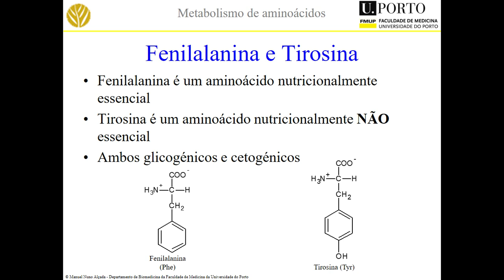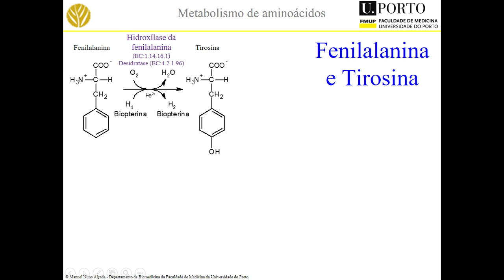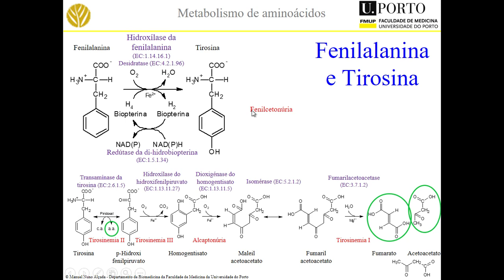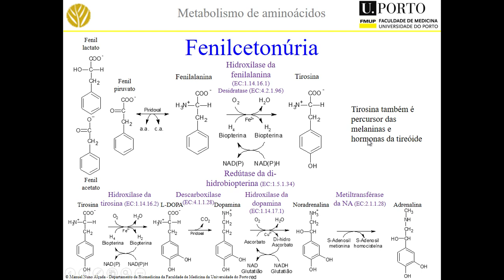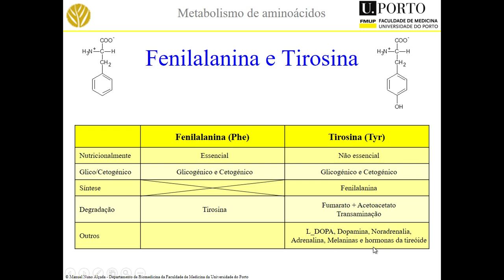Metabolismo de aminoácidos - Fenilalanina e Tirosina 2020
Metabolismo dos aminoácidos Fenilalanina e Tirosina, Tirosinemia, Alcaptonúria, Fenilcetonúria, síntese de L-DOPA, Dopamina, Noradrenalina (Norepinefrina) e Adrenalina (Epinefrina)